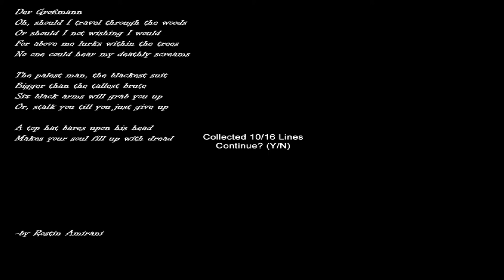Jake plays-HOSPICE E01-FARTHEST :D (AND SCARIEST)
The second in the series of slender games made by darkpathogenstudios (and the series is big and expanding). Liam laughing at me in the background again, but i actually made it to five pages. Farthest ever. Had a little "motivation" goin' on in the background. BYE!